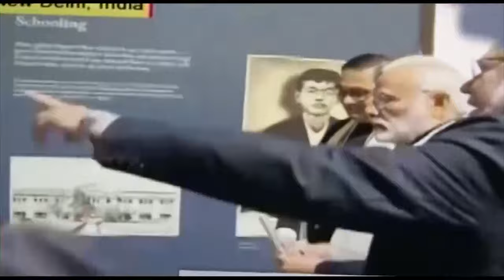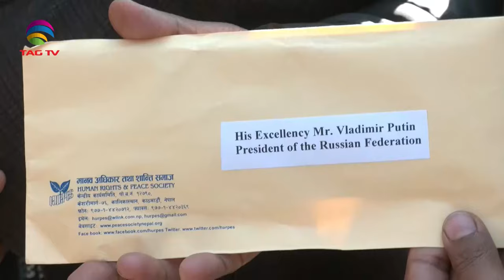SOUTH ASIAN NEWSLINE, Feb 05, 2024